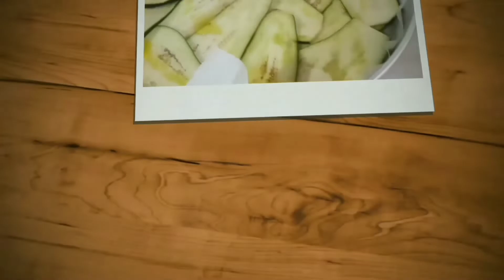Cheesy eggplant roll / Ρολο μελιζανας με τυρι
INGREDIENTS                                               ΥΛΙΚΑ
2 eggplants in slices                              2 μελιτζανες σε φετες
2 tablespoons bread crumbs               2 κουτ.σουπας φρυγανια τριμμενη
1 tomato in cubes                                  1 ντοματα σε κυβους
200gr. grated cheese mix                     200 γρ.μιξ κιτρινων τυριων
(edam,gouda,mozzarella)
4 tablespoons olive oil                          4 κουτ.σουπας ελαιολαδο
1 teaspoon dry garlic                             1 κουτ.γλυκου σκορδο σκονη